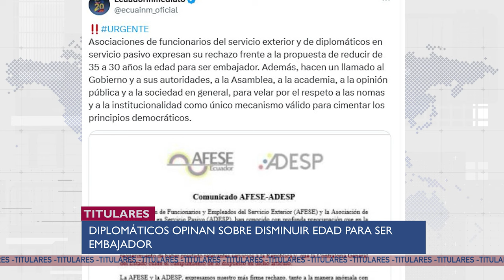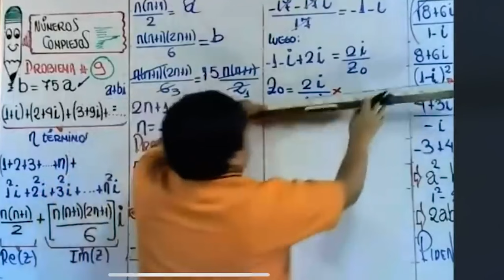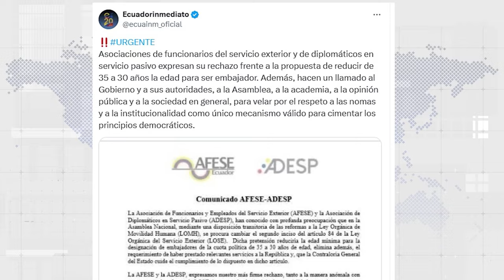DETIENEN al Hijo de JR, ASAMBLEA censura a Santos Alvite, U NEWS 30/04